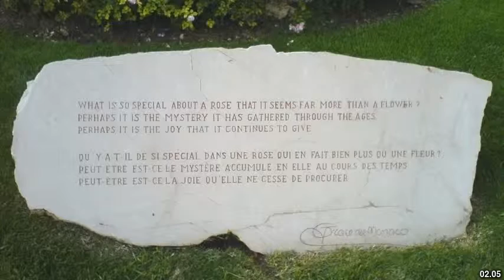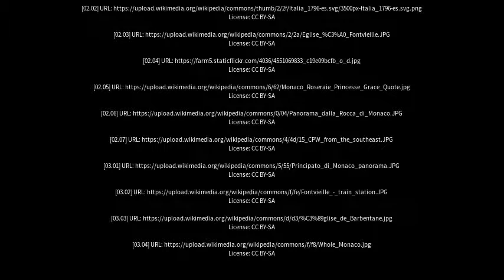Best places to visit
Best places to visit - Fontvieille (Monaco) Best places to visit - Slideshows from all over the world - City trips, nature pictures, etc.